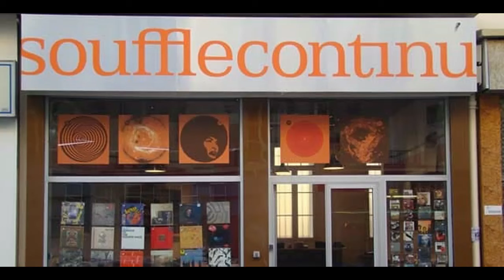Bernard Parmegiani - Départ Serge (Rock OST)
Un extrait du vinyle "Rock" (OST)
Sélectionné par le disquaire SOUFFLE CONTINU